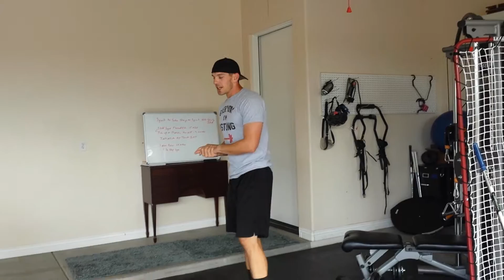How to do spider push ups. While raising awareness for veterans suicide. With Patrick Thomas.